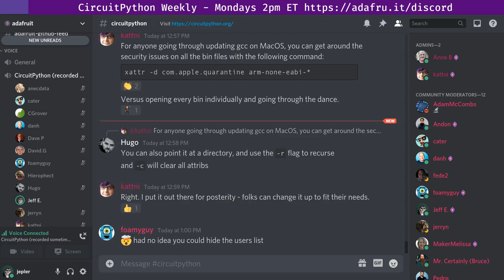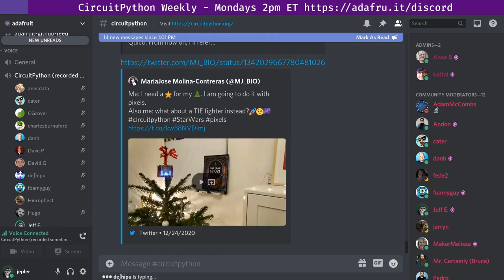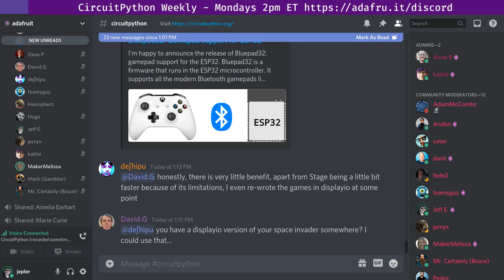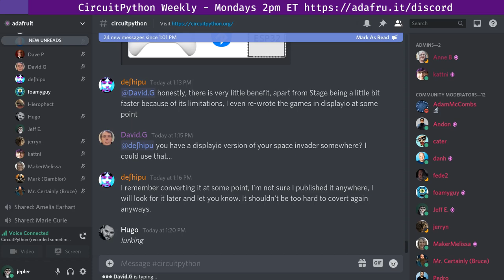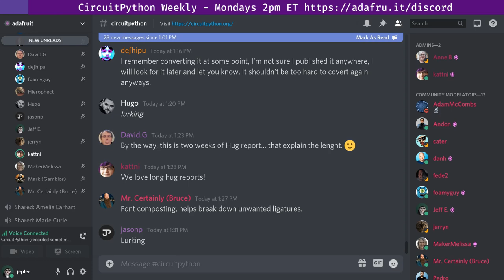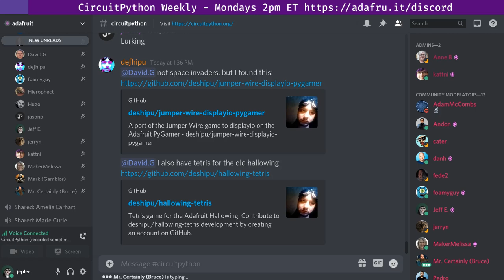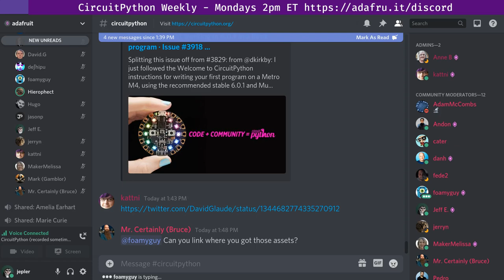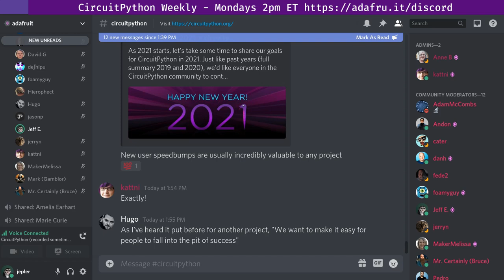CircuitPython Weekly Meeting for January 4, 2021 @circuitpython